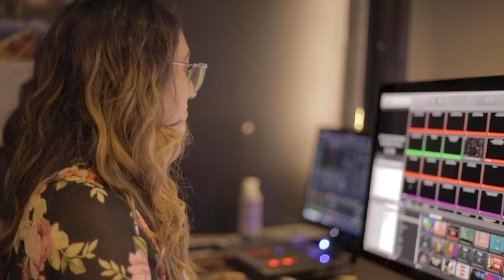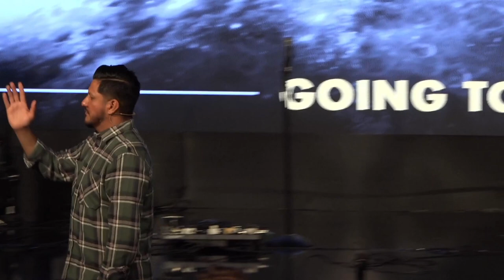Dreams Becoming Reality | Going To The Moon Part 3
Series: Going To The Moon